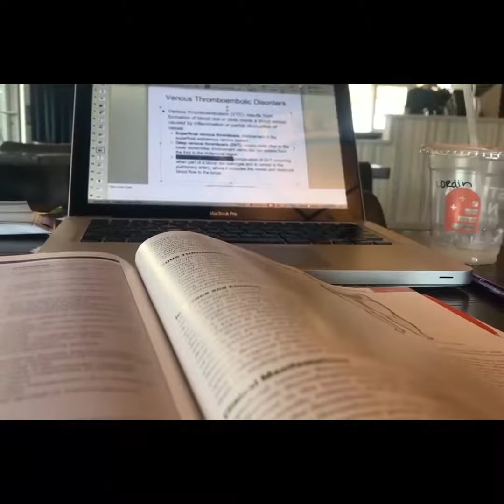Jordin R., | Full Time Student | FIGS Scrubs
To celebrate NursesWeek FIGS awarded seven awesome nurses with seven $1500 grants to help with books, tuition and all-nighters. Meet our third winner!